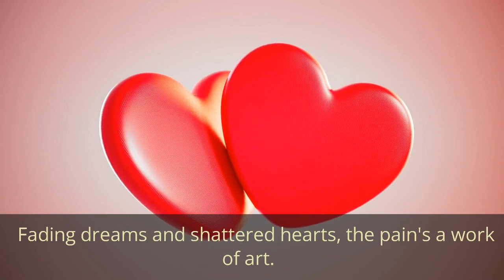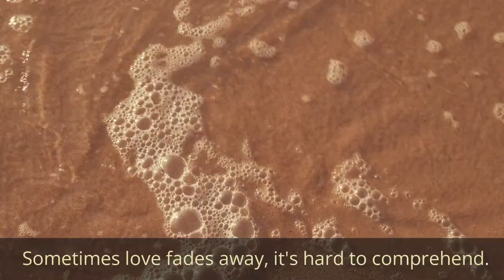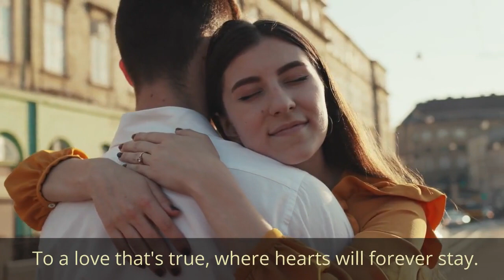Discovering the Untold: A Journey of Emotional Ending and New Beginnings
"Divorce of Hearts" is an emotionally charged song that delves into the complexities of a relationship that falls apart, leading to a painful divorce. With heartfelt lyrics and a captivating melody, this song captures the raw emotions experienced when love fades away. Through introspection and healing, it also carries a message of hope and the possibility of new beginnings. Join us on this musical journey of love, loss, and personal growth.

# Lost Love
Emotional Song
New Beginnings
love and Loss
shortvideo Journey
Love Fading Away
Healing after Divorce
Moving On
Struggles of Love.